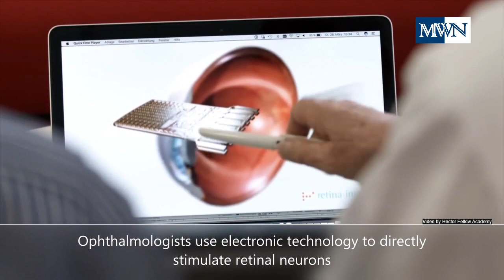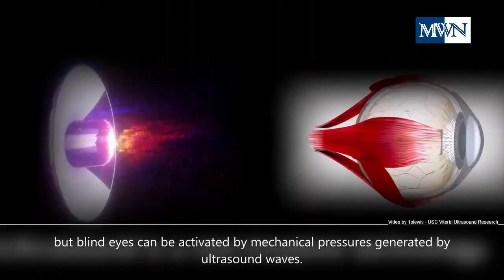US TECH Giants to Ditch PASSWORDS / Brain Stimulation Can STOP SMOKING / SOUND Could Help BLIND SEE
News about passwords, quit smoking & blind to see

US tech giants plans to ditch passwords and replace them with a more secure way of sign-in.  Source:  AFP and HurriyetDailyNews

Studies conducted shows that Non-invasive Brain stimulation treatment can help people quit smoking.  Source:  SciTechDaily

Ultrasound that takes a baby’s first pictures may help the blind to see.  Watch to see how. Source:  Good News Network)

CREDITS to:

Image by Hebi B. from Pixabay    google
Image by efes from Pixabay     microsoft
Image by Rastaman1075 from Pixabay      apple
Photo by wendel moretti: pexels
Image by Ralf Kunze from Pixabay
Image by Geralt Altman from Pixabay
Image By Andrey Popov Stock Adobe
Image By ibreakstock Stock Adobe
Image By kengmerry Stock Adobe
Image By 22091967 Stock Adobe
Image By k_yu Stock Adobe

10 SECS BROADCAST BREAKING NEWS OPENER